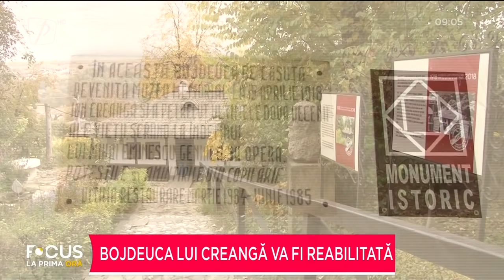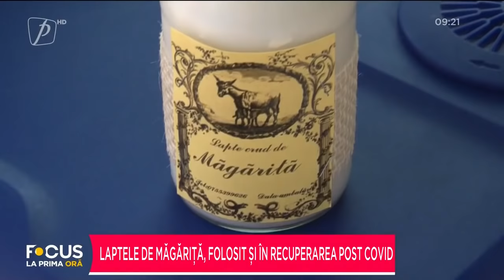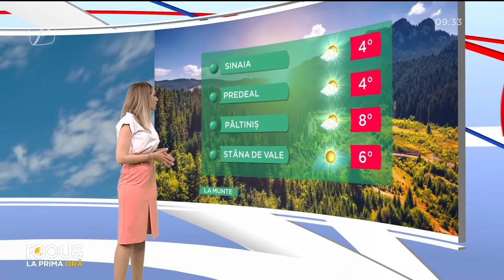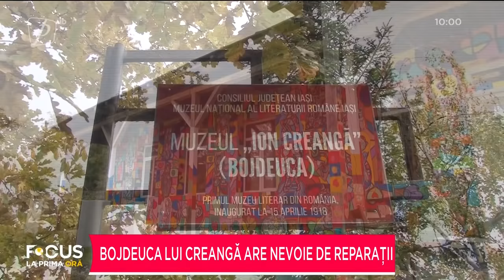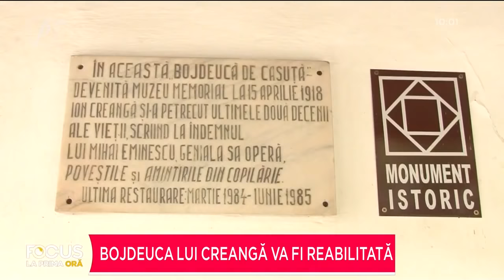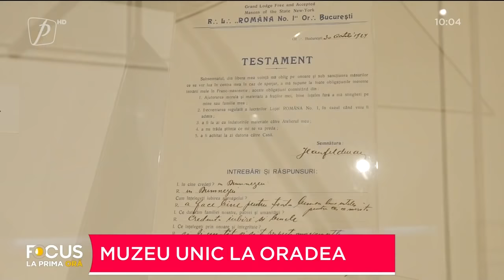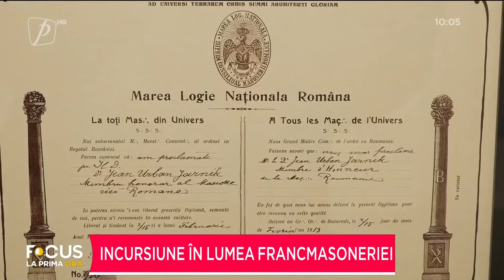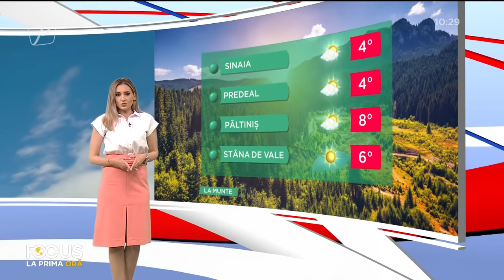FOCUS LA PRIMA ORĂ 24 OCTOMBRIE 2021